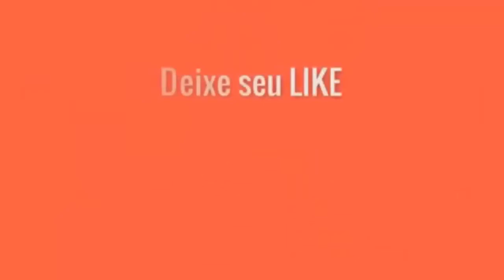Street Fighter II Turbo Hyper Fighting Dhalsim2